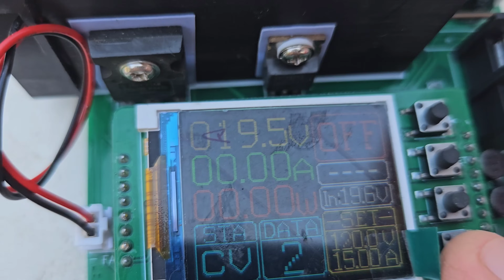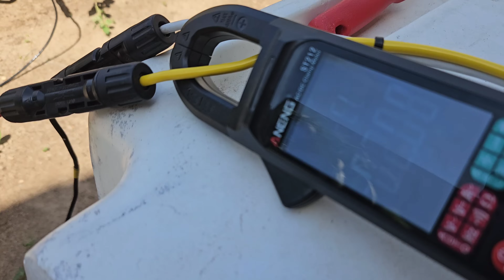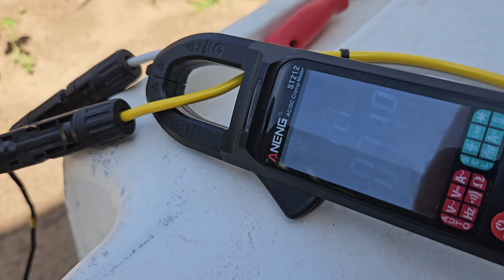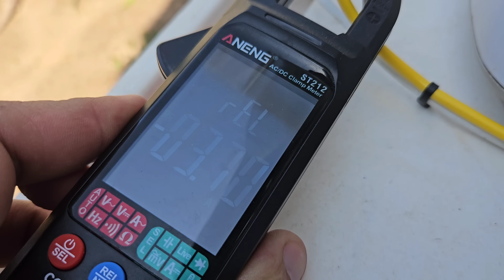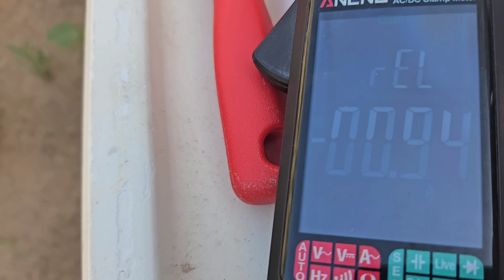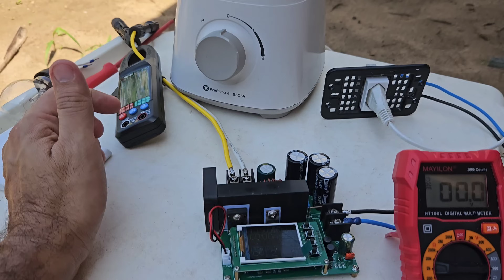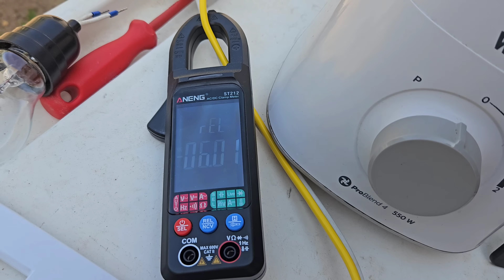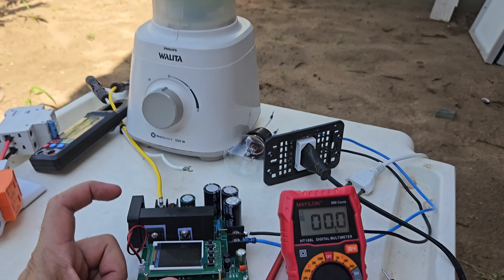☀️A Incrível PLACA CONVERSORA DC - DC que Funciona Sem Baterias diretona placa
Ligou na placa de150w ela já funciona e sem baterias
PLACA INVERSORA

4000/8000w LVYUAN 110v - (Entrada 12/24V)
4000/8000w LVYUAN 220v

INVERSORES HÍBRIDOS:
3000W SRNE NO BRASIL ZERO TAXAS e
5000w SRNE NO BRASIL ZERO TAXAS
4000W ANENJI NO BRASIL ZERO TAXAS
4000E EASUN NO BRASIL ZERO TAXAS

Controladores de carga MPPT ESTOQUE NO BRASIL (zero taxas):
MPPTS DE 20A 40A NO BRASIL ZERO TAXAS
MPPT JOYFOX 40A
MPPT Epever 20 a 40a